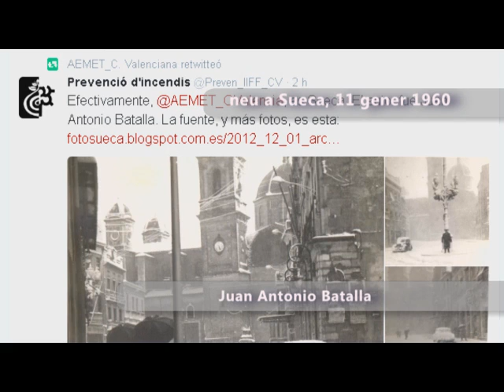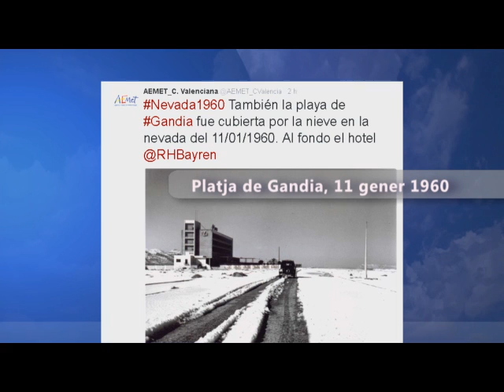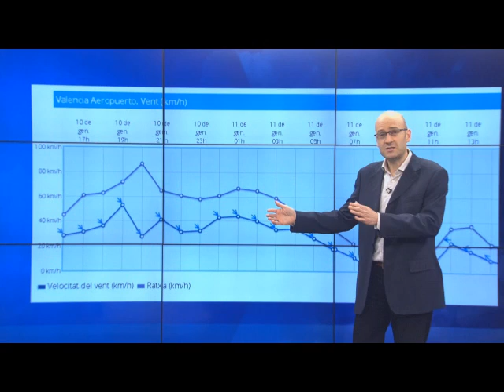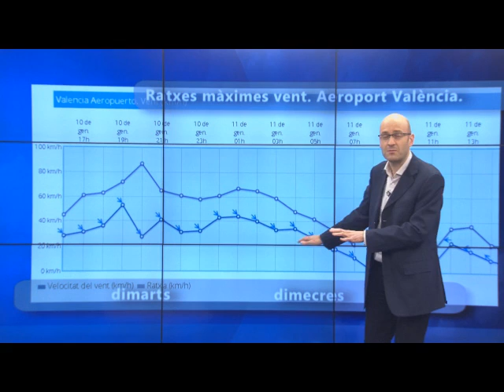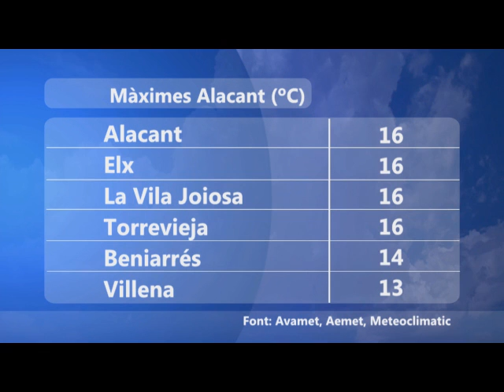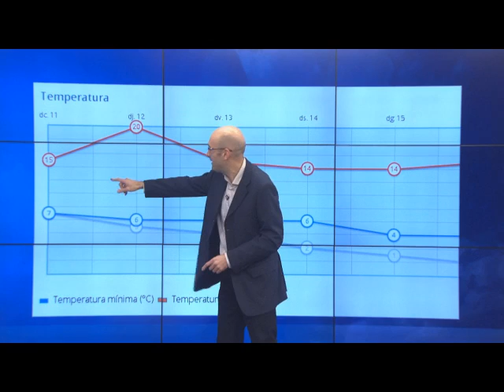oratge nit oratgecv 11 gener 2016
Dijous sol i ponent, temperatures amunt.
Cap de setmana de Sant Antoni, més fred.

I tots atents a les previsions de la setmana que ve.